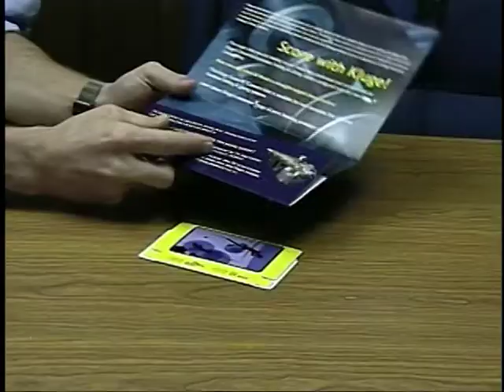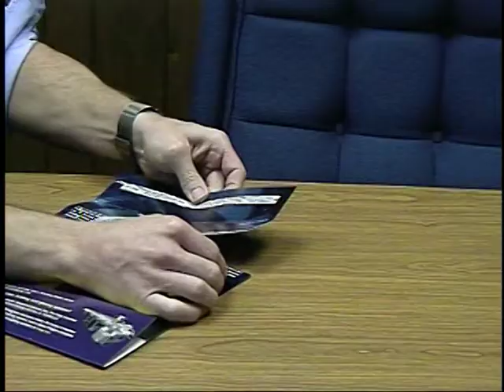OmniFold Folder-Gluer Tipping a Small Box on a Mailer Scored Inline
Tape, fugitive glue, register, insert (onsert), score, perf, fold and glue a mailer application all in one pass on a Kluge OmniFold folder-gluer. The mailer product shown here demonstrates several features and options available for the Kluge OmniFold. The tape head applies double-sided tape, the friction-fed onserter places a small prefolded box, the drop-in scoring unit applies 3 scores and a perforation, plows and glue heads assemble the piece. Finally fugitive glue is applied before the last plow fold to seal the mailer shut.